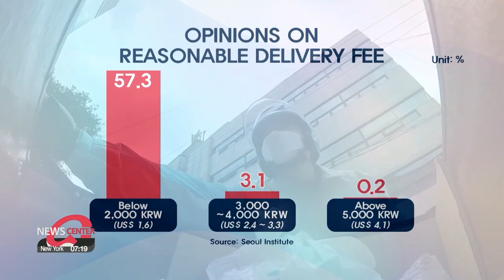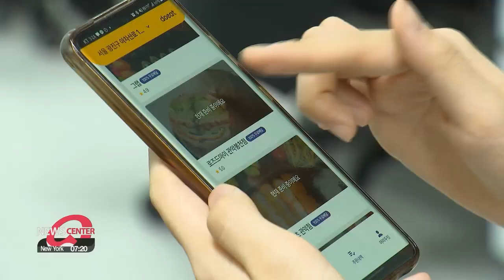Delivery fee hike in South Korea amid COVID-19 pandemic; how people view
코로나19로 급증한 배달시장...배달비 만원 시대

Food delivery services have been going strong here in the nation.
Their business is thriving amid the pandemic.
However, some voiced concerns over rising fees.
Lee Rae-hyun zooms in on this issue.
Food delivery services have accelerated in South Korea over the past few years.
According to Statistics Korea on Friday... food delivery sales revenue in February saw a record high of around 65-million U.S. dollars.
But at the same time... customers are having to deal with higher delivery fees.

"Until six months ago, I would pay a 1-thousand 900 Korean won... or around 1-point-5 U.S. dollar delivery fee to order a sandwich. But now that I check the delivery fee again for the same store, it’s gone up to 5,000 Korean won... or around 4 dollars. Delivery fees have risen across the board and many believe that they are just too high.”

According to survey data released by think tank Seoul Institute on Monday... almost 80 percent of the respondents said they use a mobile app to order food delivery.
The apps charge commission from the vendors for each order as well as for delivery... adding additional fees to the overall order.
More than half of app users chose less than 2-thousand won... or around 1-point-6 dollars... as being a "reasonable" delivery fee.
But some have stopped using apps altogether.

"The rise in delivery fees is stopping me from using delivery service apps. It costs like 5-thousand won, which I think is too expensive."

Some store owners are also struggling with commission fees amid soaring delivery prices.

One delivery service industry insider, who wanted to remain anonymous told us that... the hike in delivery fees was inevitable... due to an increase in demand and a lack of riders.

"We are looking for ways to coexist with store owners and customers. The government also needs to talk about delivery fees while taking into consideration the delivery platforms, store owners and consumers, and find ways to resolve the rider shortage issue."

Amid soaring delivery fees... some are seeking creative ways to save money.
One startup company has developed a mobile app to help people who live close to each other order food from one restaurant all at once.
This way, the delivery fee is shared.
But one expert says he expects the industry to stabilize eventually.

"As more delivery platforms are emerging, which is making the market more competitive, delivery fees and commissions are forecasted to fall and be stabilized in the long-term."

He added... although the government had already said in February this year that it wanted more transparency from delivery apps... more information like commission fees should also be clearly stated before customers place their orders.

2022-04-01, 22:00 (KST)